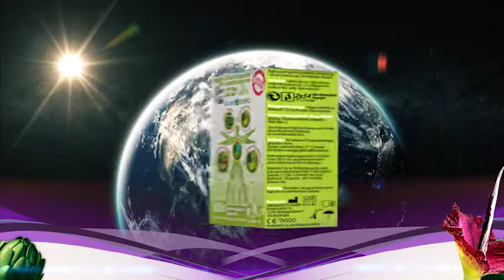Shot for Slim 2 - SE